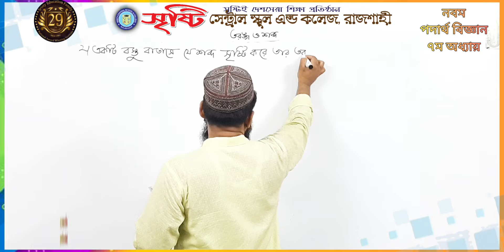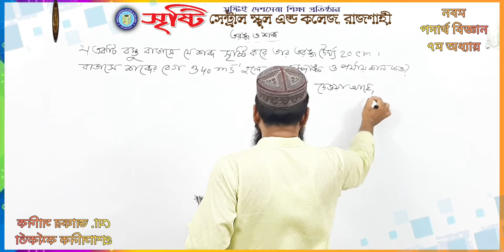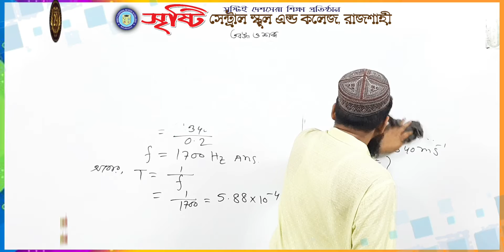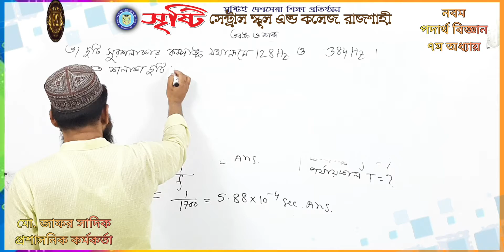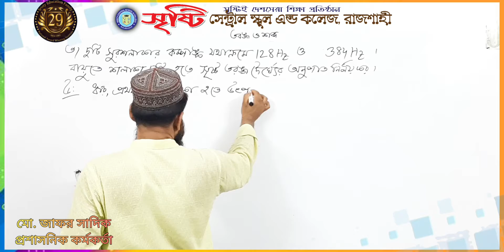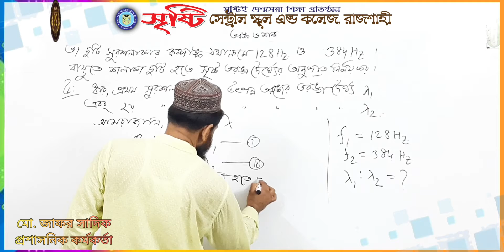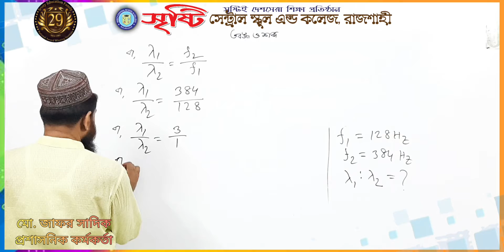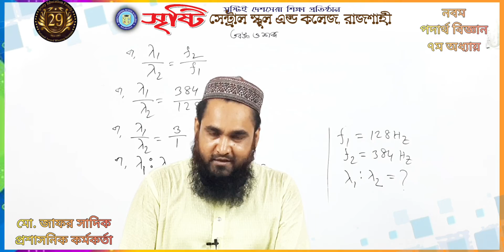নবম শ্রেণি, পদার্থ বিজ্ঞান, তরঙ্গ ও শব্দ